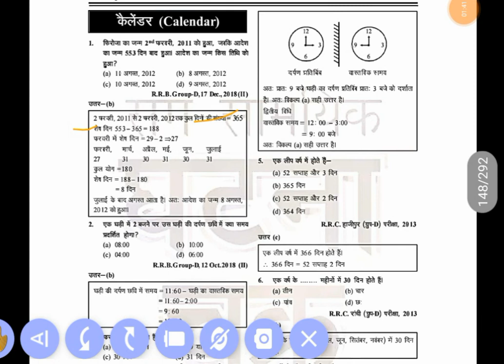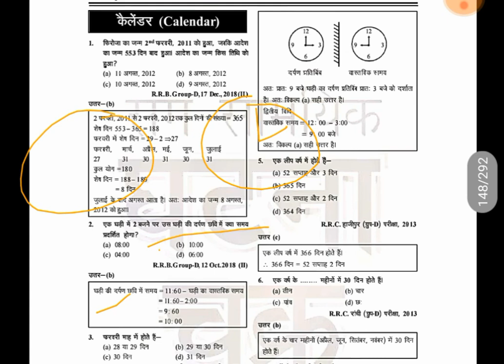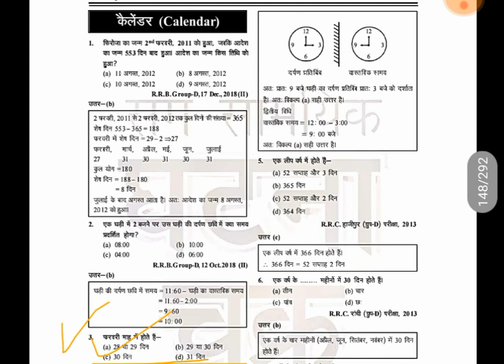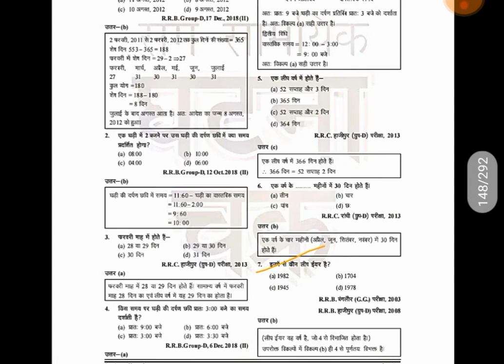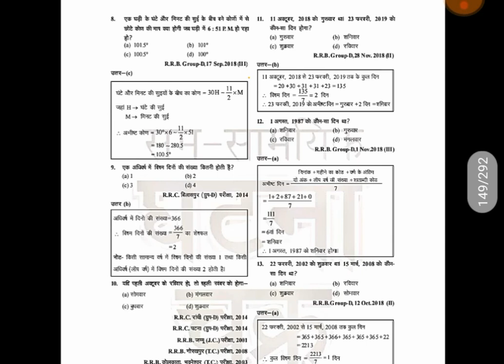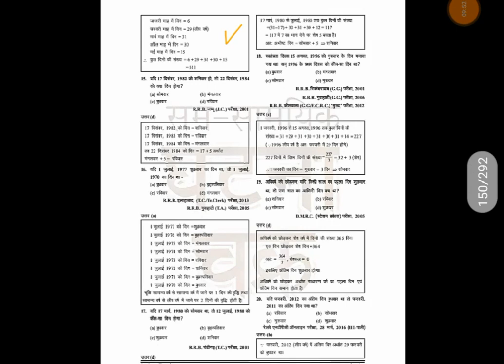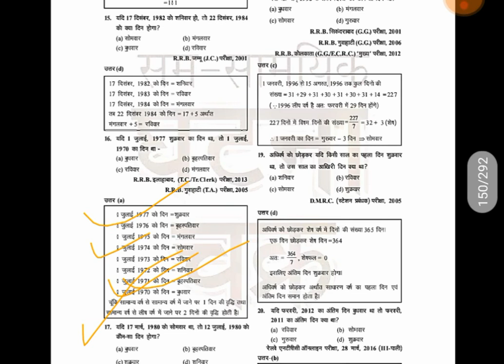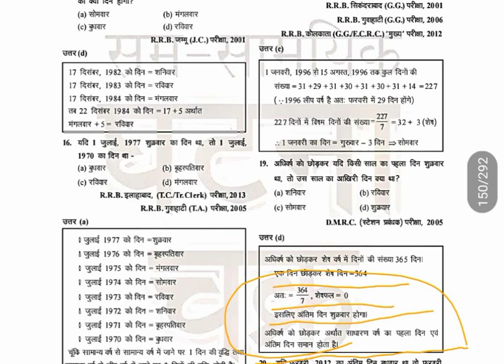रिजनींग कैलेंडर महत्वपूर्ण प्रश्नोत्तर B.Ed प्रवेश परीक्षा 2020 के लिए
In this video we will prepare you for all the questions that will appear in the entrance exam of B. Ed.

Following टेलीग्राम
RSGURU Academy